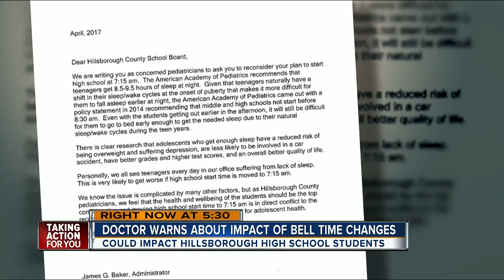Pediatricians urge district leaders to reconsider school bell changes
A group of Tampa Bay doctors are urging Hillsborough Co. school board leaders to reconsider changing school times, over health concerns.